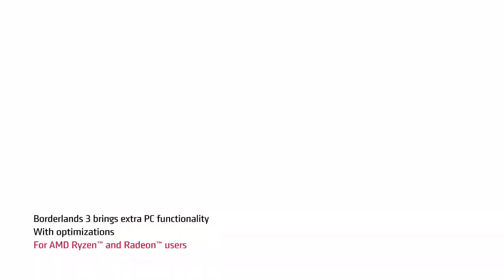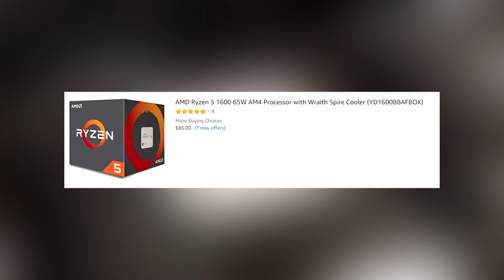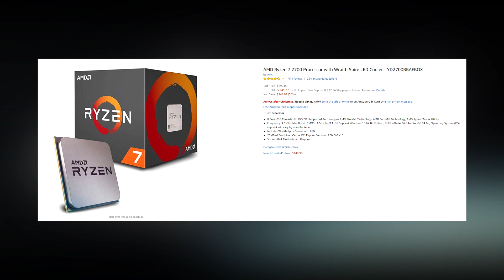💸СКИДКА на ZEN и ZEN+, Ryzen 5 2600 реально дешево и Ryzen 5 1600 на 12-нм техпроцессе